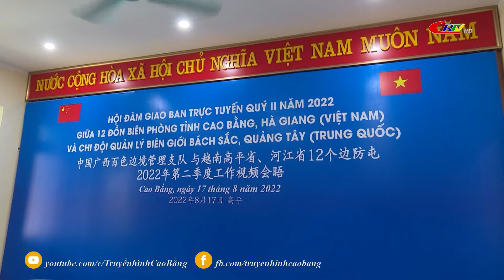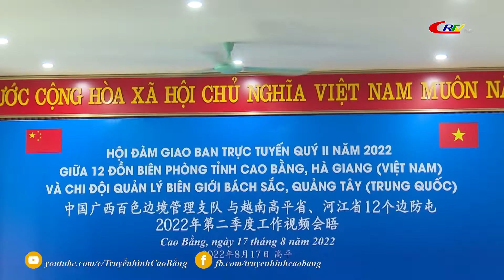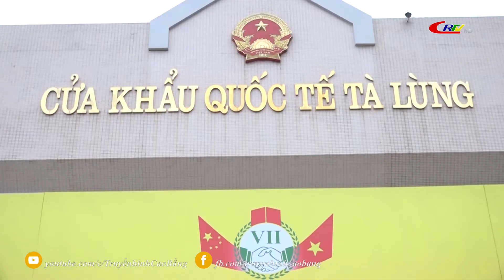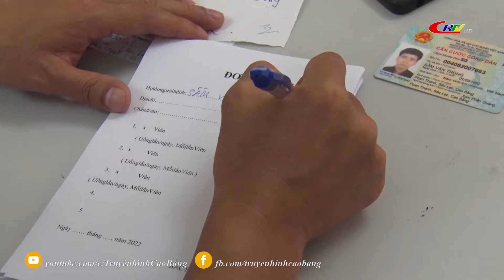Thông tin đối ngoại ngày 21/8/2022